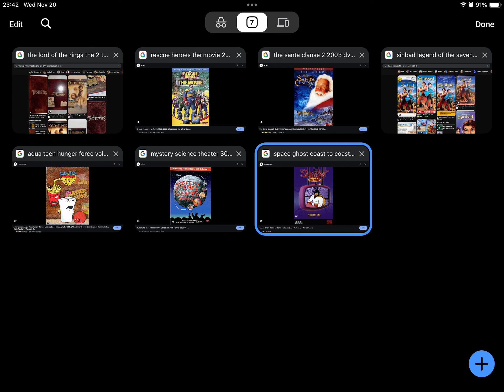November 18, 2024